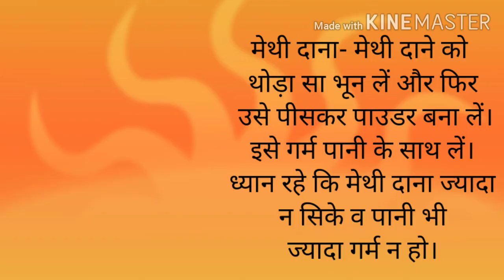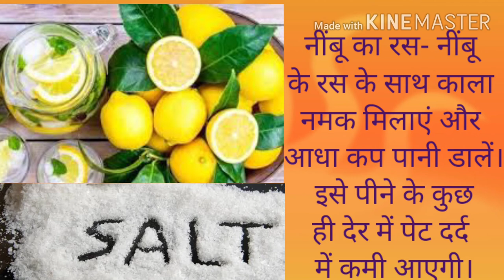पेट दर्द में आराम देंगे ये घरेलू नुस्खे अगर आपको पेट दर्द कर रहा है तो इस घरेलू नुस्खे के जरूर उपयोग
पेट दर्द में आराम देंगे ये घरेलू नुस्खे
पेट में दर्द की परेशानी ऐसी होती है जिससे व्यक्ति न तो सुकून से बैठ पाता है और न ही कोई काम कर पाता है। दर्द के लिए कई बार लोग बार-बार दवाई लेते हैं जो हेल्थ के लिए अच्छी नहीं है। ऐसे में घरेलू उपचार ज्यादा बेहतर ऑप्शन होता है। तो यहाँ हम कुछ ऐसे घरेलू उपचार बताने जा रहें है जिससे आपको पेट के दर्द से राहत मिलेगी ।

पेट दर्द दूर करने के घरेलू उपाय
मेथी दाना- मेथी दाने को थोड़ा सा भून लें और फिर उसे पीसकर पाउडर बना लें। इसे गर्म पानी के साथ लें। ध्यान रहे कि मेथी दाना ज्यादा न सिके व पानी भी ज्यादा गर्म न हो।
अनार- अनार में कई गुणकारी तत्व होते हैं। अगर गैस के कारण पेट में दर्द है तो अनार के दानों को काले नमक के साथ लें, इससे आपको राहत महसूस होगी।
पुदीना- पुदीने के पत्ते को चबाएं या फिर 4 से 5 पत्तियों को एक कप पानी के साथ उबाल लें। पानी को गुनगुना होने दें और फिर सेवन करें।
ऐलोवेरा जूस- गैस, कब्ज, डायरिया जैसे कारणों से होने वाले पेट दर्द में ऐलोवेरा जूस काफी राहत देता है। आधा कप ऐलोवेरा जूस आपके पेट में जलन से लेकर दर्द को दूर कर देता है।
नींबू का रस- नींबू के रस के साथ काला नमक मिलाएं और आधा कप पानी डालें। इसे पीने के कुछ ही देर में पेट दर्द में कमी आएगी।
अदरक- चाय में अदरक को किसकर डालें। उसे अच्छे से उबलने

दें और फिर दूध मिलाएं। इसके सेवन से दर्द में राहत मिलती है।
sk health
pet dard
gharelu nukhasha